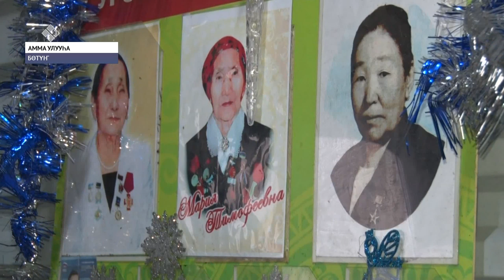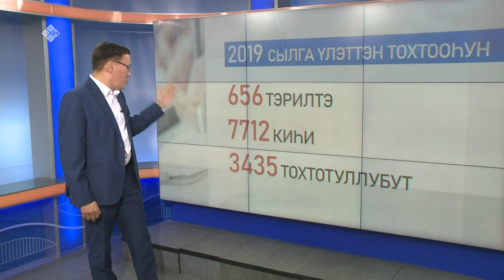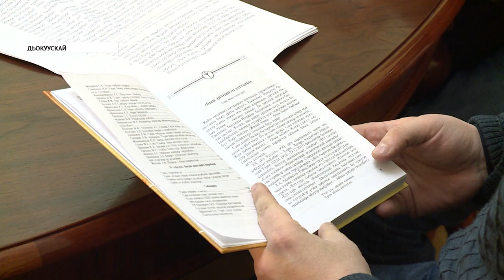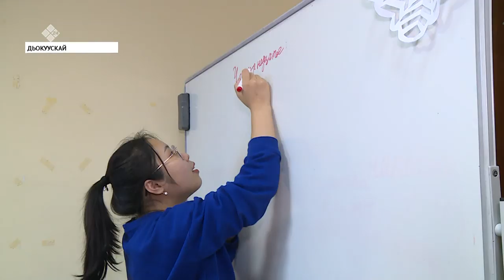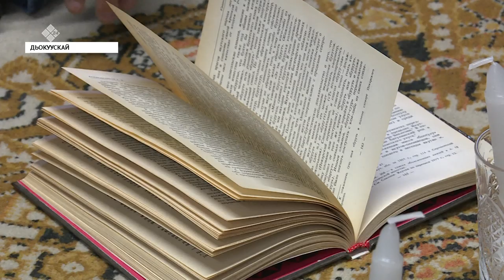«Саха сирэ» информационнай биэрии. Тохсунньу 14 күнэ, 20:30 ч